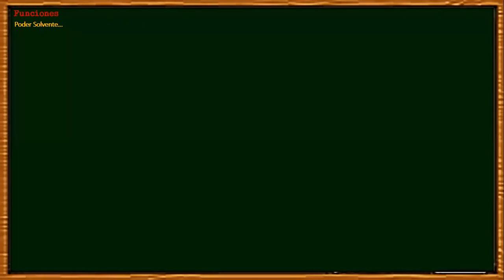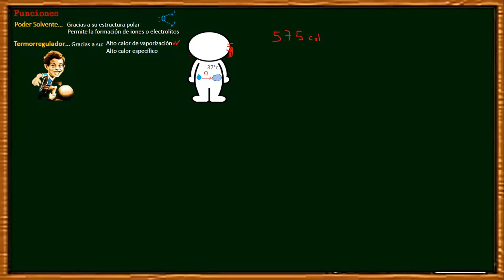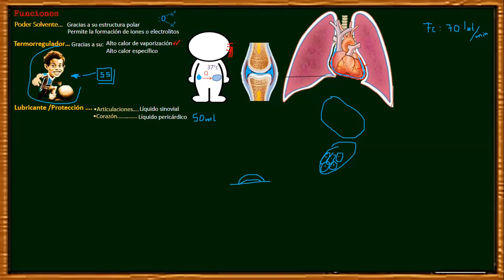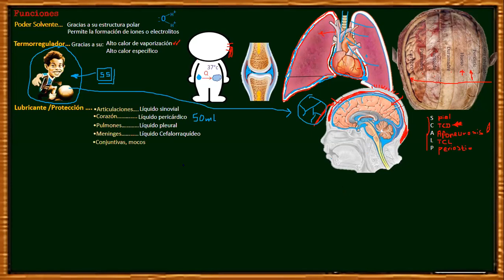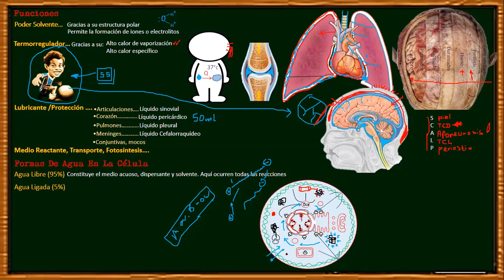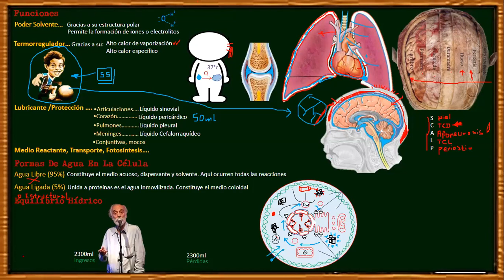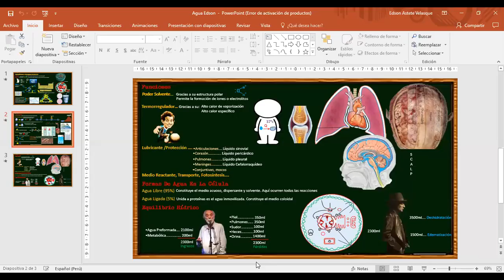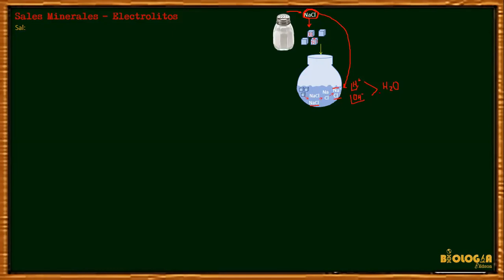Biologia con Edson - Agua - 07-07-20